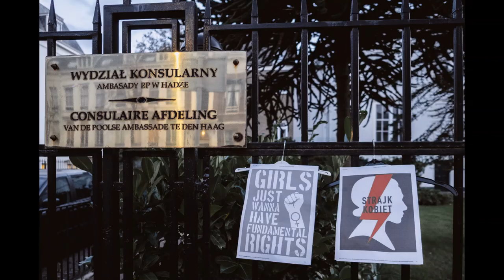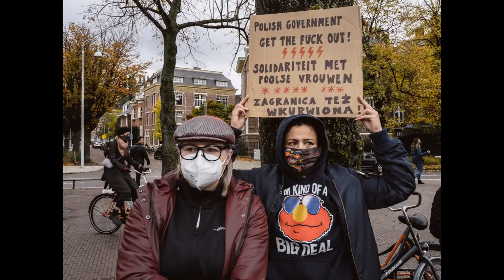Poles in The Netherlands protesting against abortion ban in Poland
Some 250 Polish nationals gathered in Amsterdam’s Museumplein on Sunday 25th October 2020 to protest against the new restrictions in Polish abortion law, which make the country one of the most restrictive in the EU in terms of abortion rights.
Two days earlier some 60 Poles were protesting in front of the Polish Embassy in The Hague.

Film producer: Website Polonia.nl
Film editor: Dominik Morawiak
Photo's: Marcin Drożdż et al